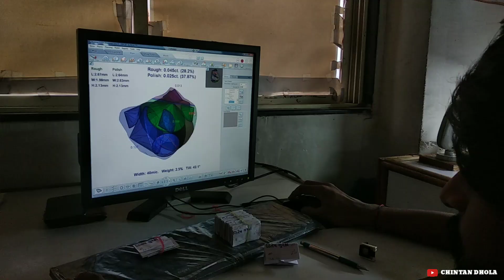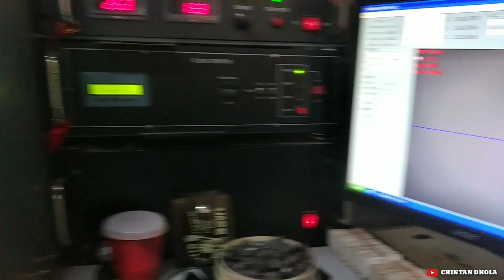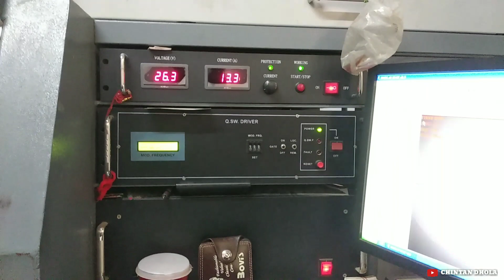હીરા ઉદ્યોગ સુધારા તરફ | 1 ઓગષ્ટ 2020 | Diamond Market No More Recession || Chintan Dhola